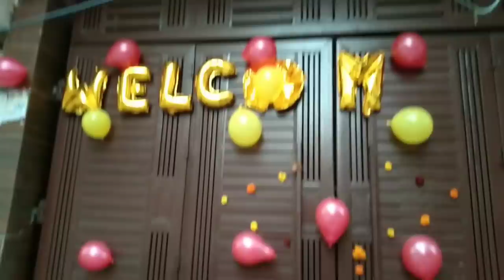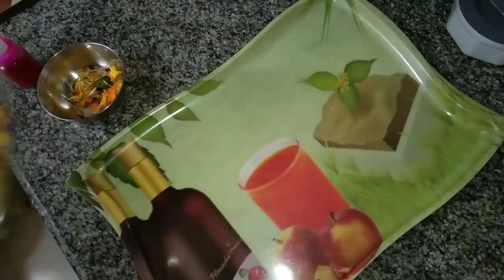हमारी 1 दिन की नन्ही परी का कैसे वेलकम कियाnewbornbabywelcome#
Hello,

Aghe bhi aise hi support krte rhna

hmari beti Tanu ki khanai

Thank you 2 all